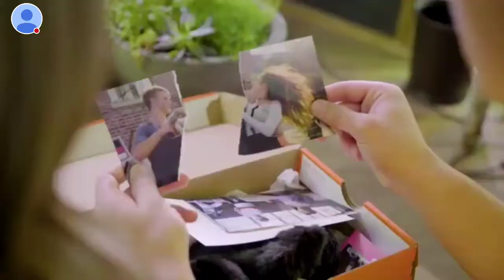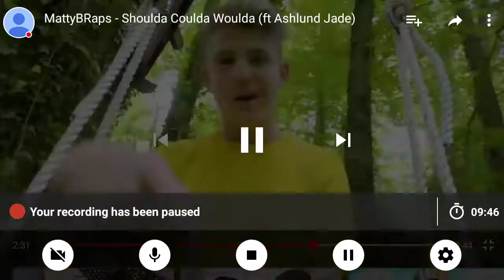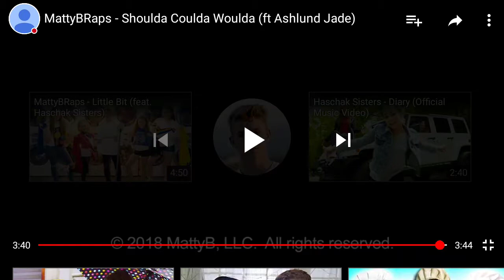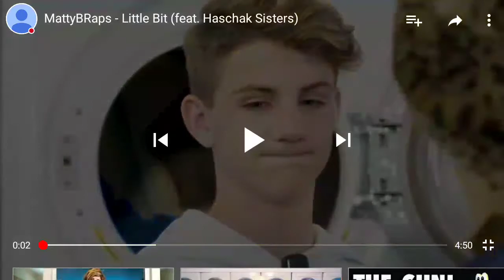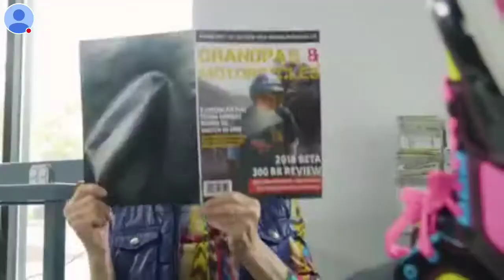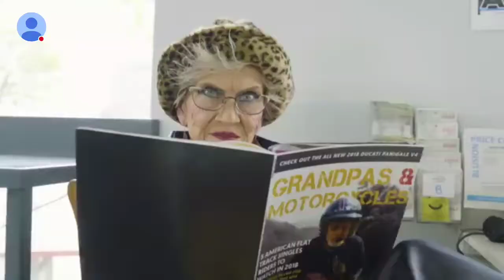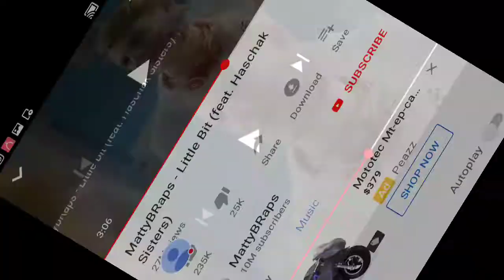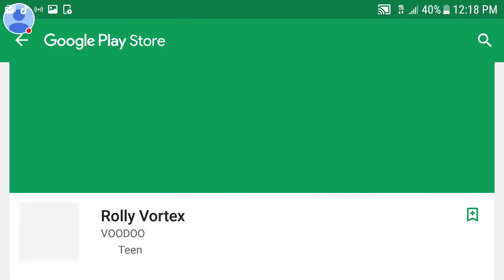Kid trys to sing